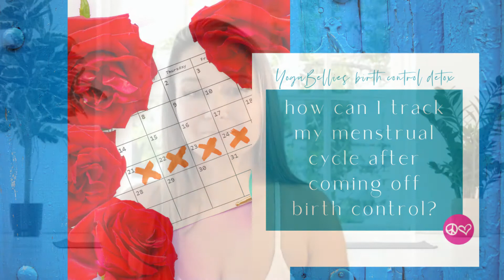Coming Off the Pill: How can I track my menstrual cycle?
Do you need help detoxing and cleansing your body after coming off birth control?

Even if you’ve already been off birth control for quite some time, your body is likely still dealing with the after-effects of it, as the synthetic hormones are often left behind, wreaking havoc on your system.

This can cause issues with your mood, your fertility, your menstrual cycle and overall wellness.

YogaBellies 30-Day Detox  will help you to rid your body of all of those nasties and restore optimal health